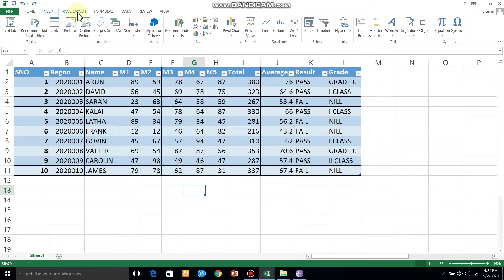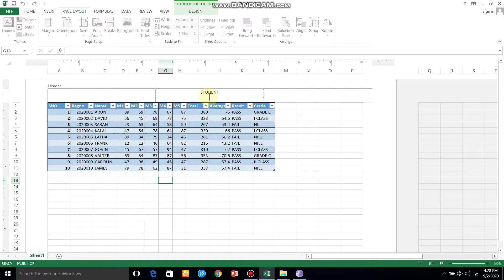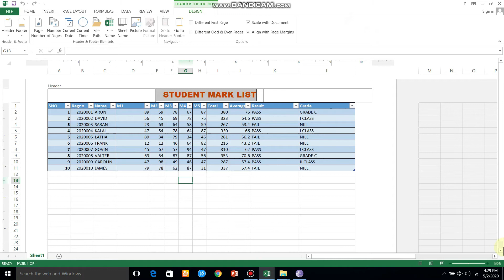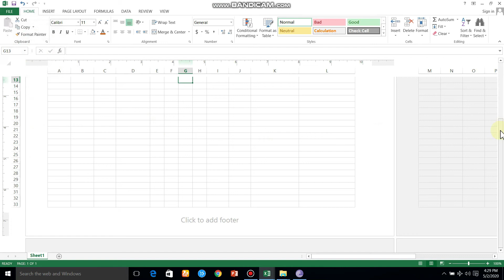Header & footer in Ms-Excel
header and footer in excel for all sheets